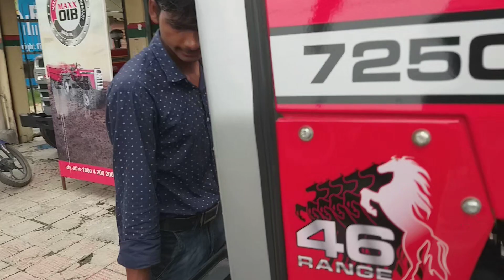NEW MASSEY 7250.46 HP डीजल खर्च कम